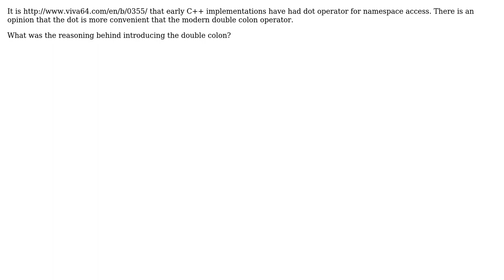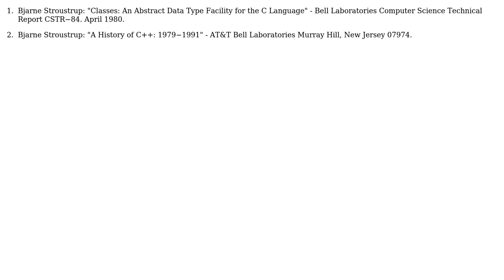Software Engineering: Why double colon instead of dot?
With thanks & praise to God, and with thanks to the many people who have made this project possible! You are responsible for your own actions.